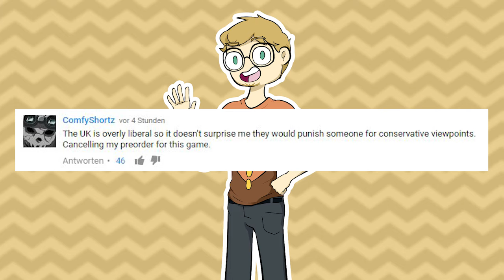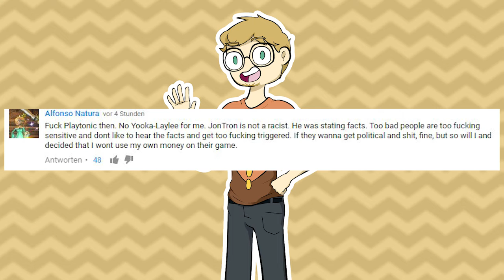Playtonic entfernt JonTron aus Yooka-Laylee? - Meine Meinung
Meine Meinung zu der Kontroverse die keine Kontroverse sein sollte.